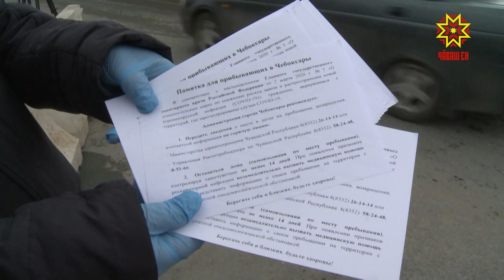Въезд в Чебоксары ограничили с помощью усиленных постов ГИБДД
Главы регионов получили дополнительные полномочия  и могут вводить ограничительные   меры по  своему усмотрению.  В частности - устанавливать особый порядок передвижения на соответствующей территории лиц и транспортных средств. Уже подписан Указ временно исполняющим обязанности Главы Чувашии.  Въезд в Чебоксары ограничили с помощью усиленных постов ГИБДД.